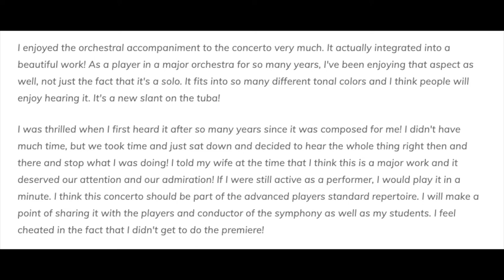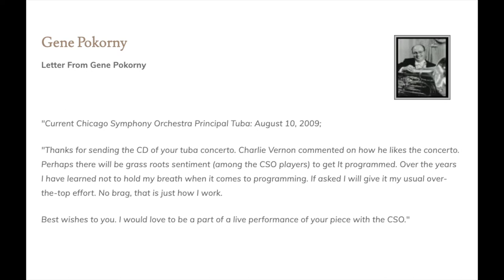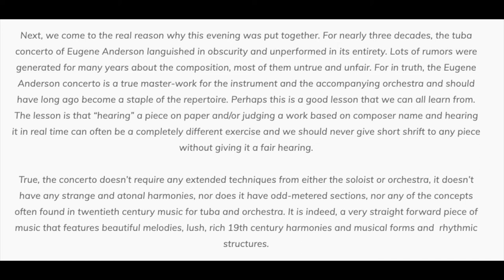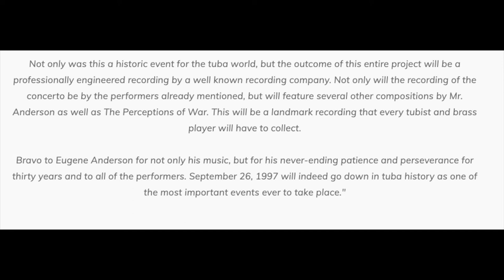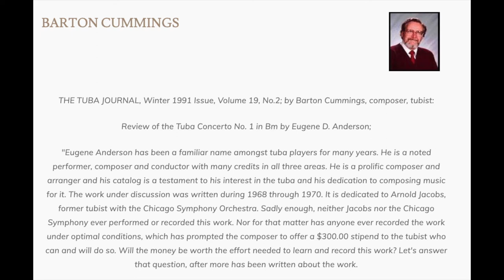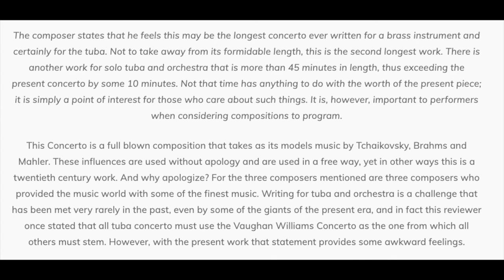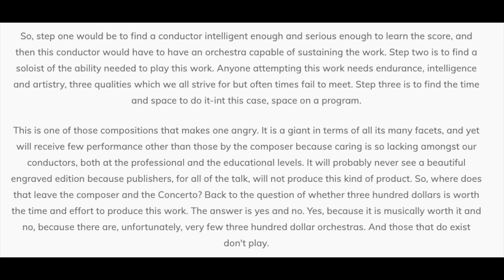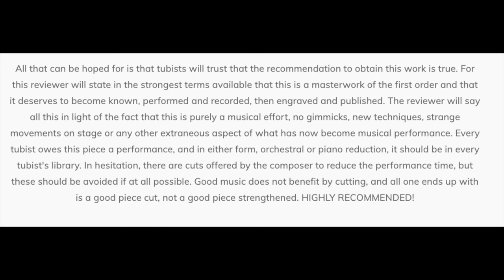Tuba Concerto No 1 in Bm - Sam Pilafian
Tuba Concerto No 1 in Bm by composer Eugene Anderson, performed by Sam Pilafian and the Arizona State University Symphony Orchestra, conducted by Dr. Timothy Russell.